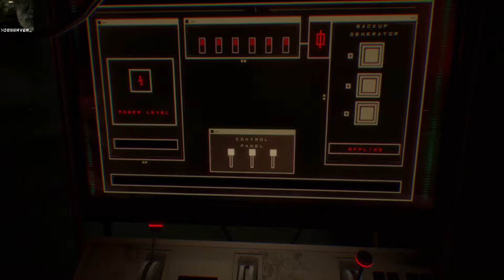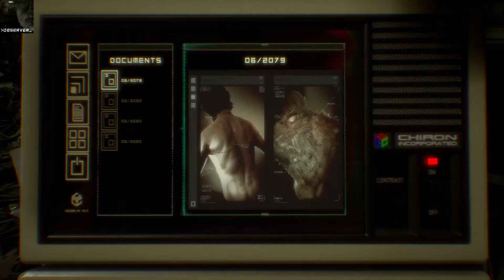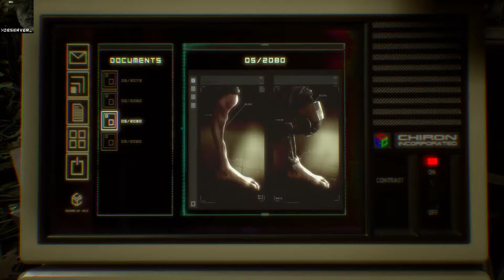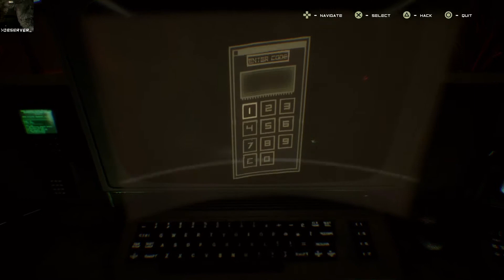Observer Playthrough Part 14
Is reality real? Or is this all just... In my head? If I'm me... Who am I? Explore the mysteries of Observer with me as I ask - what the hell is going on?!

From the Publisher:
What would you do if your fears were hacked?

The year is 2084. You are Daniel Lazarski, an elite neural detective known as an Observer, and part of a corporate-funded police unit whose purpose is to hack and invade suspects’ minds. When you receive a mysterious message from your estranged son, a high-level engineer for the almighty Chiron Corporation, you journey to the seedy Class C slums of Krakow to investigate. As you hack into the minds of criminals and their victims to find clues, you are forced to relive their darkest fears. How far will you go to discover the truth?

Developed by Bloober Team, the creators of Layers of Fear, observer_ is a cyberpunk horror game meant for mature audiences. What you see will disturb you.

zombiebojackson